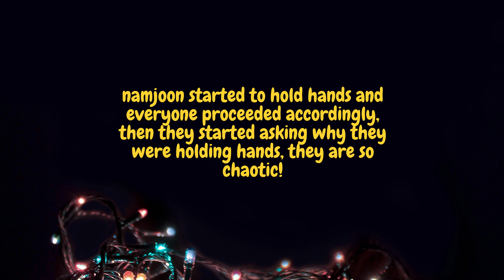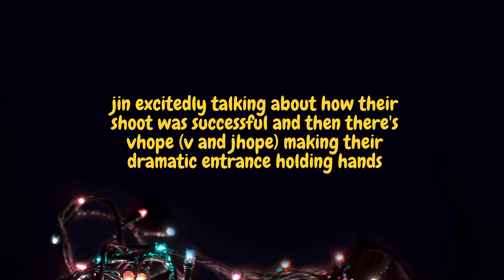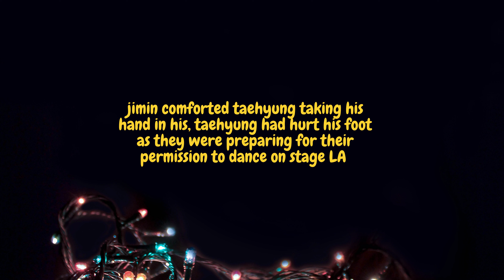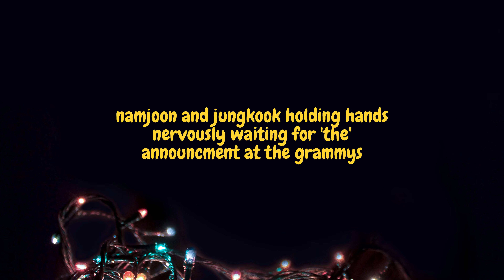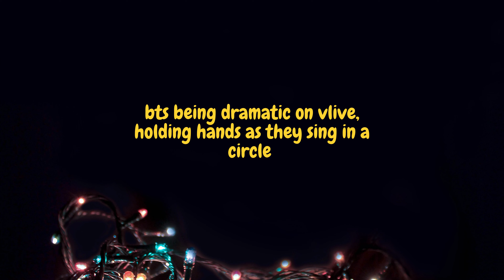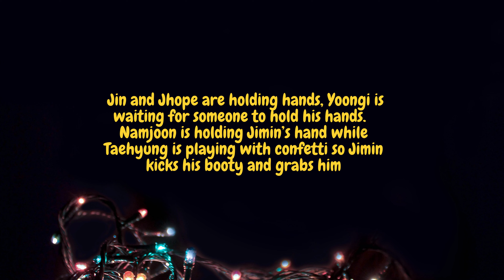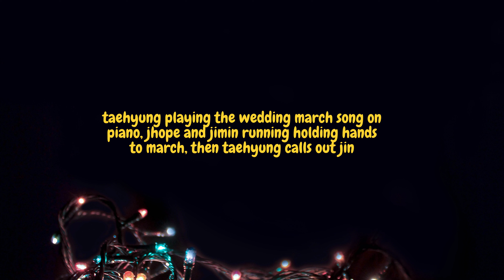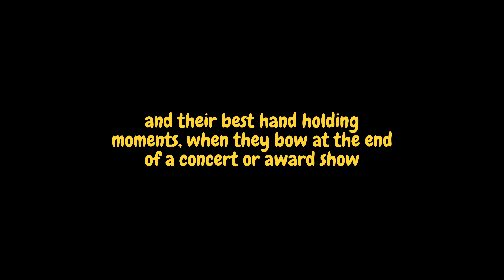BTS holding each other's hands for your DAILY serotonin boost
BTS are like peas in a pod, they are like magnets to each other as their concept of personal space is nil or zero. They will start off meters apart but in mere seconds one, two, or more will be stuck together like glue and the best way to do that other than sitting on each other is holding hands.

It's all about BTS! Kim Namjoon! Kim Seokjin! Min Yoongi! Jung Hoseok! Park Jimin! Kim Taehyung! Jeon Jungkook! and ARMY!

How to Support Swahili Bangtan 💜

BTS, also known as Bangtan Sonyeondan or Bulletproof Boy Scouts, is a globally renowned South Korean band that debuted in 2013. Their lyrics have focus on topics like mental health, the troubles of school-age youth and coming of age, loss, the journey towards self-love, individualism, and the consequences of fame and recognition. As of 2023, BTS is the best-selling musical act in South Korean history according to the Circle Chart, having sold in excess of 40 million albums. They are the first Korean pop act to receive a Grammy Award nomination, and the first Korean artist to be nominated for a Brit Award.